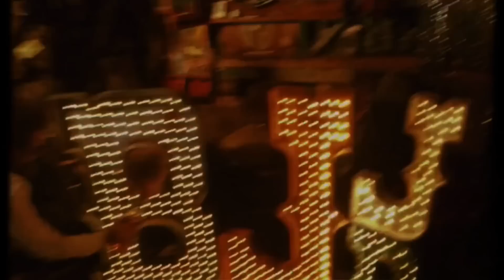Blackie Jackett Jr - BENDER - Official Music Video (CENSORED)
Written By: James Black, Rick Jackett, Sandra Dee & Jimmy Reid
Produced By: James Black & Rick Jackett

LYRICS:

Well, I’ve been awake for three days straight!
Yeah, I’ve been running’ from mistake to mistake!
Oh I’ve been acting like a real big spender!
Oh shit! I’m on a bender! !
There’s no telling where this will go!
I don’t wanna go fast, but I can’t take it slow!
That last round of whiskey was a real game ender!

CHORUS!

I’m on a bender!
I haven’t been home in days!
My life is one big haze!
But I swear one day I’ll quit!
Hey…what was I saying? !
Oh shit! I don’t remember! !
Well, I met my girl in mid December!
Or was it mid July, aw shit I can’t remember!
We broke up in April or was that November?!
I drank every dollar down to the cent!
Chugged down my savings!
and I chased it with my rent!
I even sold my amp and my old Fender!

CHORUS! !

So raise a glass to the bartender!
Raise a glass to the great pretender!
Raise a glass to the night ender!
Raise a glass! !

CHORUS! !!!